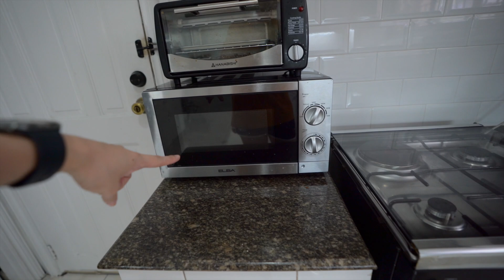NEW BAKING TOOLS | NAG TRY GUMAWA NG CHOCOLATE MUFFINS | Peevee Dela Rosa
💖GOODVIBES LANG💖